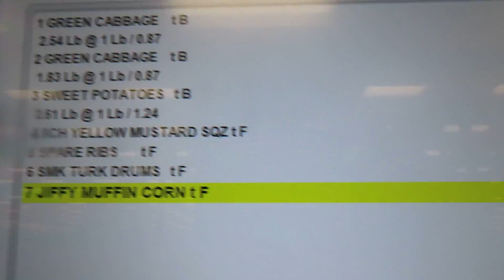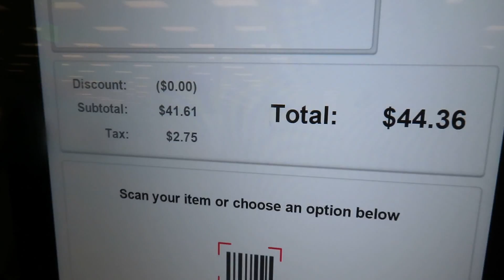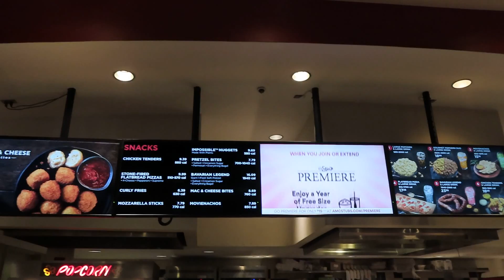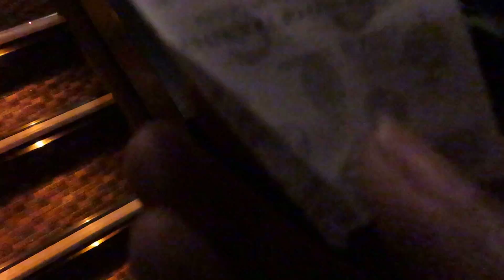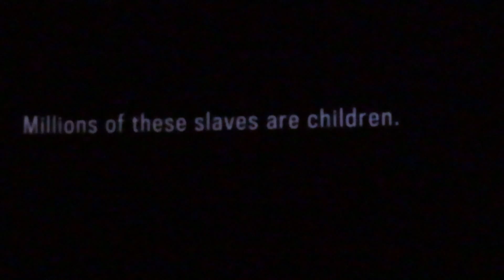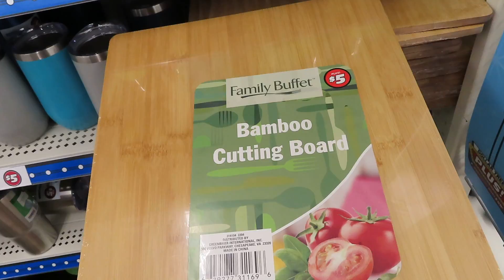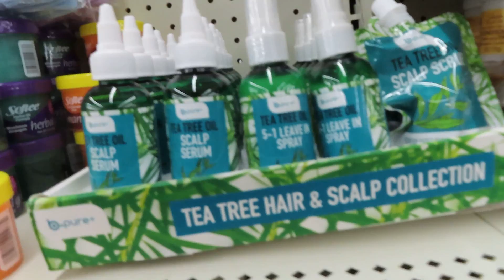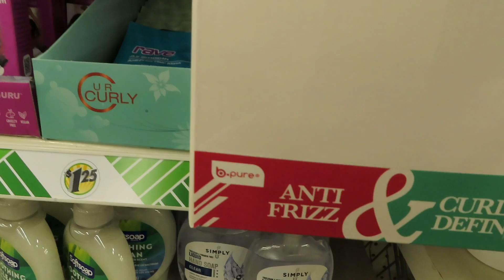VLOG COOKING,MOVIES DOLLARTREE